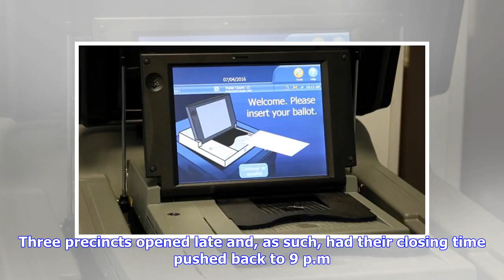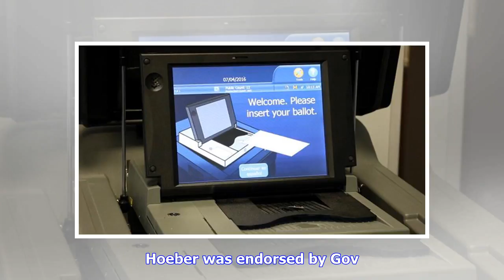Primary To Shape Governor's Race, Campaign For Open Congressional Seat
Tuesday, June 26, 2018 Tyler Waldman, WBAL NewsRadio 1090 Maryland voters went to the polls Tuesday, in a contest shaken up by the eleventh-hour revelation that tens of thousands of voters’ registration changes didn’t go through. The primary ballot includes an open congressional seat, a de facto general election for Baltimore City state's attorney, primaries for Baltimore County executive and a crowded field of Democrats seeking to unseat Gov. Larry Hogan In Baltimore, the difficulties didn’t st...